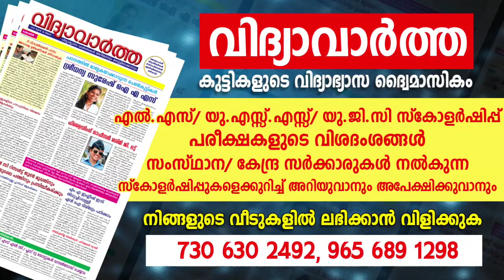ഈ ഒരു കാര്യം ശ്രദ്ധയോടെ ചെയ്താൽ ഉത്തമ വിവാഹാലോചന വരുന്ന ദിക്ക് അറിയാം | 9567955292 | Asia Live TV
തിങ്കൾ, ബുധൻ, വെള്ളി  തിരുവല്ല മാവേലിക്കര റൂട്ടിൽ ചെന്നിത്തല കാരാഴ്മ ജംഗ്ഷനിലും ഞായർ, ചൊവ്വ, വ്യാഴം  കായംകുളം കരുനാഗപ്പള്ളി റൂട്ടിൽ ഓച്ചിറ അജന്ത ജംഗ്ഷനിലും ഉള്ള ആദിപരാശക്തി  ജ്യോതിഷാലയത്തിലും കൺസൾട്ടിംഗിന് ഉണ്ടായിരിക്കുന്നതാണ്. ഫോണിലൂടെയുള്ള കൺസൾട്ടിംഗിന് ഫീസ് ഉണ്ടായിരിക്കുന്നതാണ്. നേരിട്ട് വരുന്നവർ മുൻകൂട്ടി ബുക്ക്‌ ചെയ്തിട്ട് മാത്രം വരുക: 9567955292

asialivetv Jyothisham Astrology Jyothisham Horoscope_Predictions vastu horoscope_compatibility Online Astrologer Zodiac_signs horoscope_today kerala_famous_astrologer .